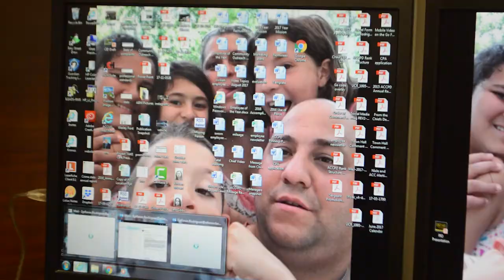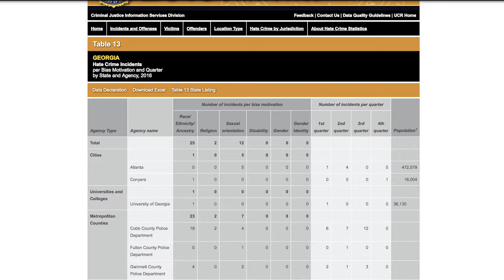Confusion in hate crime reporting